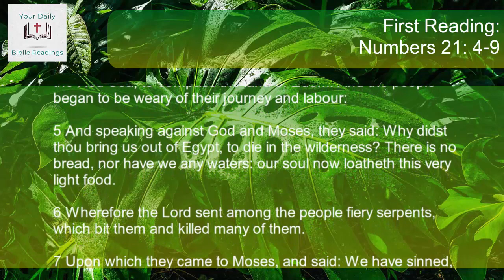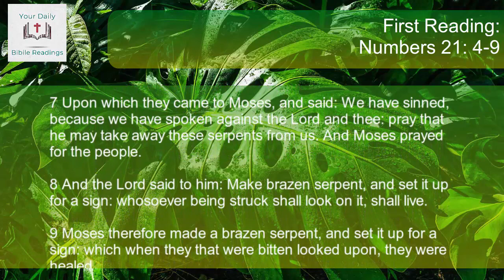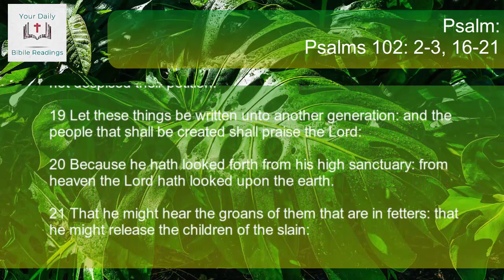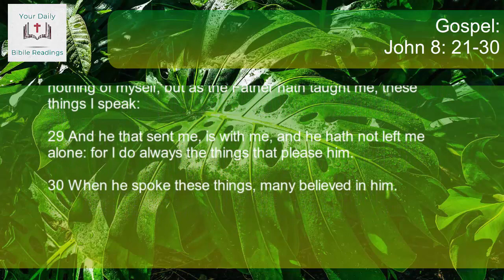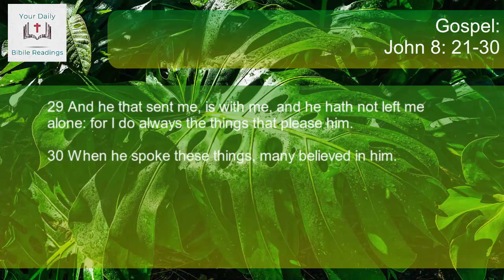DAILY BIBLE READING - MARCH 31, 2020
GOD BLESS!

First Reading: Numbers 21: 4-9
4 And they marched from mount Hor, by the way that leadeth to the Red Sea, to compass the land of Edom. And the people began to be weary of their journey and labour:
5 And speaking against God and Moses, they said: Why didst thou bring us out of Egypt, to die in the wilderness? There is no bread, nor have we any waters: our soul now loatheth this very light food.
6 Wherefore the Lord sent among the people fiery serpents, which bit them and killed many of them.
7 Upon which they came to Moses, and said: We have sinned, because we have spoken against the Lord and thee: pray that he may take away these serpents from us. And Moses prayed for the people.
8 And the Lord said to him: Make brazen serpent, and set it up for a sign: whosoever being struck shall look on it, shall live.
9 Moses therefore made a brazen serpent, and set it up for a sign: which when they that were bitten looked upon, they were healed.

2 Hear, O Lord, my prayer: and let my cry come to thee.
3 Turn not away thy face from me: in the day when I am in trouble, incline thy ear to me. In what day soever I shall call upon thee, hear me speedily.
16 And the Gentiles shall fear thy name, O Lord, and all the kings of the earth thy glory.
17 For the Lord hath built up Sion: and he shall be seen in his glory.
18 He hath had regard to the prayer of the humble: and he hath not despised their petition.
19 Let these things be written unto another generation: and the people that shall be created shall praise the Lord:
20 Because he hath looked forth from his high sanctuary: from heaven the Lord hath looked upon the earth.
21 That he might hear the groans of them that are in fetters: that he might release the children of the slain:

21 Again therefore Jesus said to them: I go, and you shall seek me, and you shall die in your sin. Whither I go, you cannot come.
22 The Jews therefore said: Will he kill himself, because he said: Whither I go, you cannot come?
23 And he said to them: You are from beneath, I am from above. You are of this world, I am not of this world.
24 Therefore I said to you, that you shall die in your sins. For if you believe not that I am he, you shall die in your sin.
25 They said therefore to him: Who art thou? Jesus said to them: The beginning, who also speak unto you.
26 Many things I have to speak and to judge of you. But he that sent me, is true: and the things I have heard of him, these same I speak in the world.
27 And they understood not, that he called God his Father.
28 Jesus therefore said to them: When you shall have lifted up the Son of man, then shall you know, that I am he, and that I do nothing of myself, but as the Father hath taught me, these things I speak:
29 And he that sent me, is with me, and he hath not left me alone: for I do always the things that please him.
30 When he spoke these things, many believed in him.